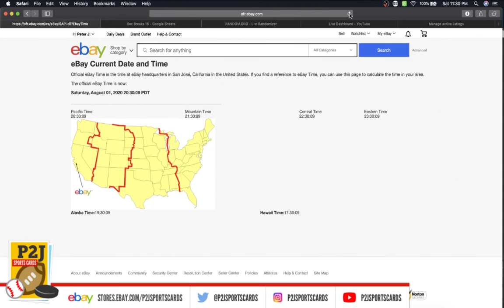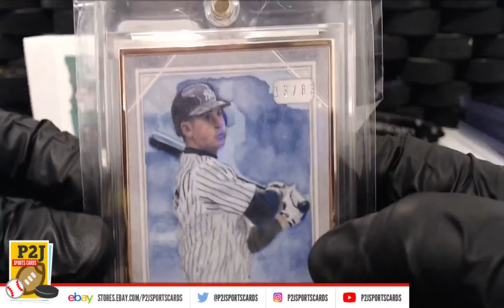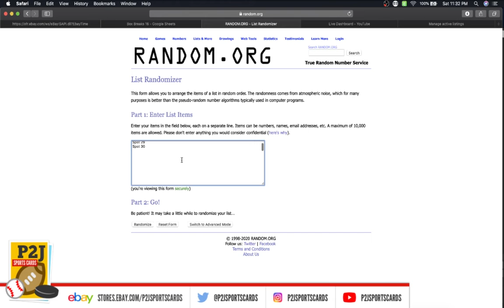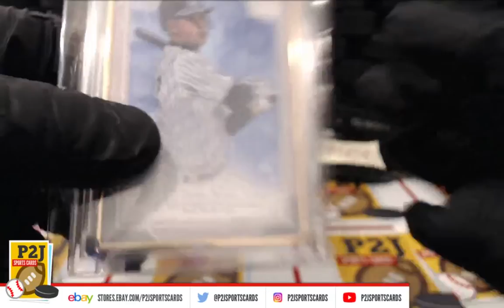Break #2944 2020 Gold Rush Multi-Sport Vault Pack Break mlb P2J Sports Cards DEREK JETER /83